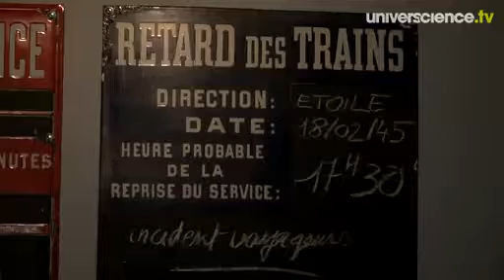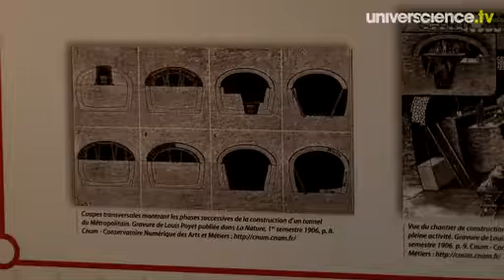Itinéraire métro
L'exposition Métro... ticket pour une expo au Musée des Arts et Métiers (Paris) jusqu'au 1er janvier 2012 nous invite dans les coulisses du métro parisien, des secrets de sa construction il y a un siècle jusqu'aux dernières innovations du réseau.

Interview : Christine Warin
Réalisation : Didier Boucheron